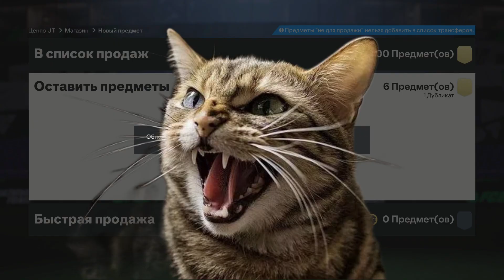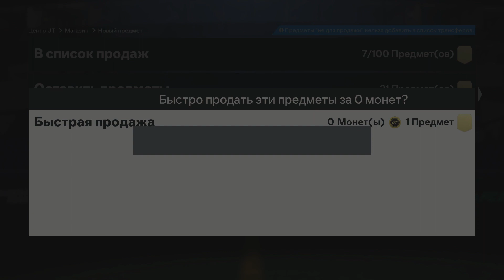ОТКРЫТИЕ ПАКОВ| САМЫЙ ДОРОГОЙ ПАК FC24 | ВОЛКАУТ и герой 89+| БЕЗ ДОНАТОВ